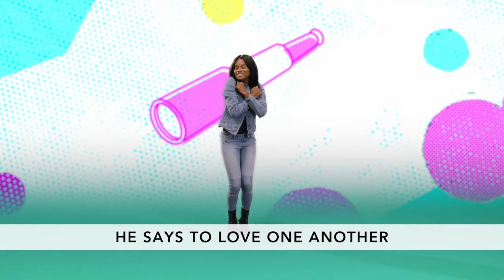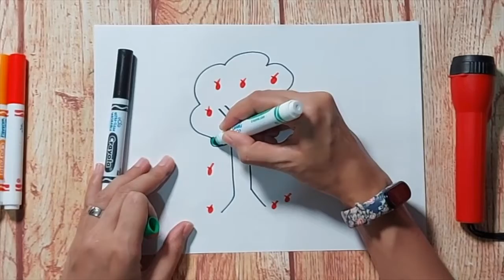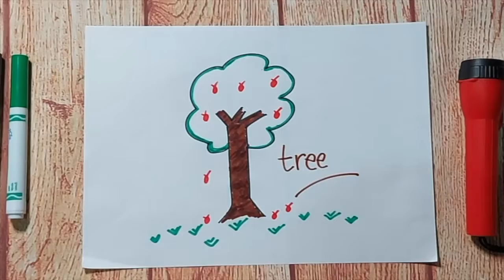Paul Teaches in Athens | July Week 2 (2020) | Early Years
PARENTS: Need some extra resources?

To learn more about our ministry and to check out our weekly videos without YouTube distractions,